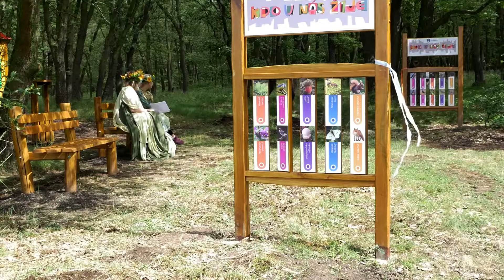Dětský den v pohádkovém lese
Dětský den v pohádkovém lese -  Nezabylice 2018